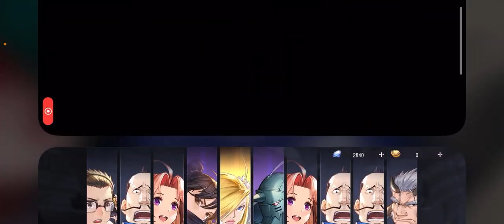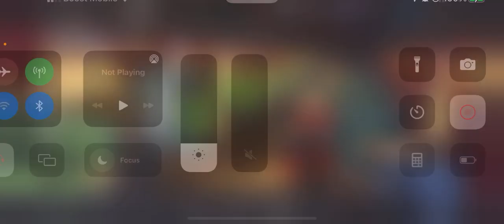GOT MY FIRST SSR!! FULL METAL ALCHEMIST MOBILE